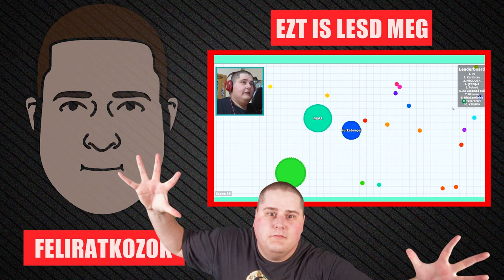Call of Duty Modern Warfare 2 | Unfield | LŐJJÜNK!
█ Intro muzsika: ScarcityBp - Put a mark on your town
█ Outro muzsika: Outro zene: AZA - Unreleased Mix Instrumental (Részlet)
█ Küldenél valami turpisságot??? Gut, schnell!

█ FEPAREC KFT.
█ Szalay István
█ 1106 Budapest Jászberényi út 18-20.